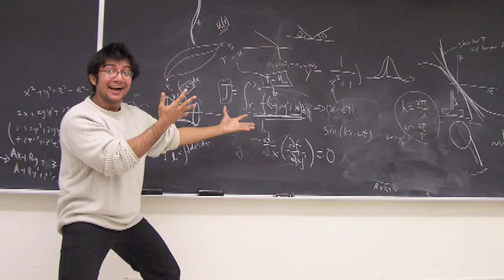Grinnell College "That's Science. This is Grinnell"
Video produced as part of event to celebrate the new Noyce Science Center at Grinnell College. Written and directed by Peter Ryan.  Producer: Donna DeAngelis, Executive Producer: Mark Edwards. Editor: Mike Chvany